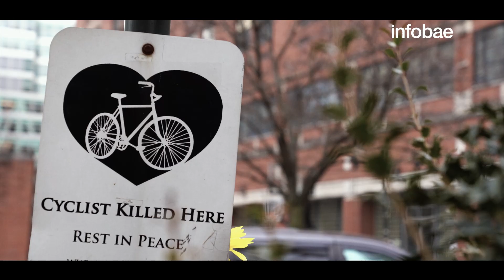El viaje de la amistad: emotivo recuerdo de los argentinos que murieron en el atentado de Nueva York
El 31 de enero de 2017, Sayfullo Saipov fue a rezar a la mezquita Omar lindante al terreno de la casa donde vivía en la ciudad de Paterson de Nueva Jersey, luego se dirigió a un local de Home Depot donde alquiló una camioneta con la que cruzó a Manhattan. Circuló por la avenida West y al llegar al muelle cuarenta ingresó a la bicisenda paralela al río Hudson. A los pocos metros, a una velocidad de más de 100 kilómetros por hora, atropelló a un grupo de ciclistas matando a 8, entre ellos 5 argentinos que habían viajado a Nueva York para celebrar los 30 años de egresados del Colegio Politécnico de Rosario. Las cinco víctimas argentinas son Hernán Mendoza, Diego Angelini, Alejandro Pagnucco, Ariel Erlij y Hernán Ferruchi.